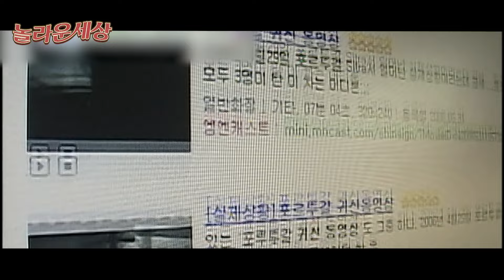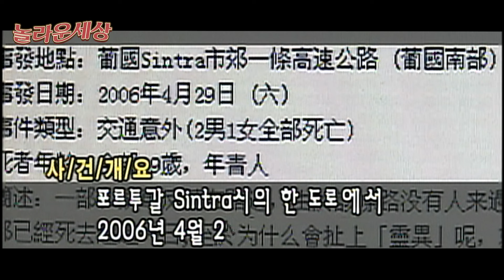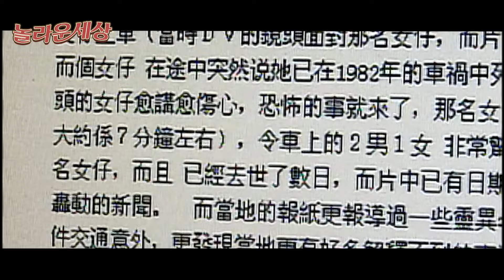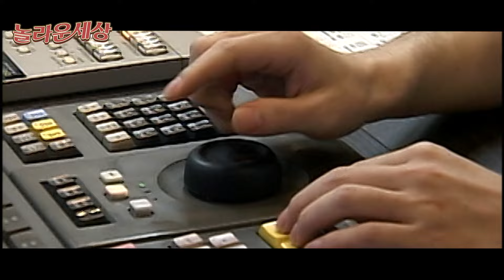[놀라운 세상] 캠코더에 찍힌 그날의 진실? 포르투갈 귀신 동영상의 실체｜놀라운세상 MBC060627방송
평범함은 거부한다!💭✨
넓디넓은 세상🌐 속에서 일어나는
기이하고도 신비한 사건들 모음ZIP 🌠놀라운 세상🌠

TV특종 놀라운 세상, 292회 /  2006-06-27 방송